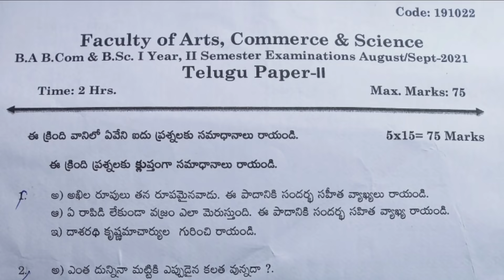Degree 2nd sem Hanumat sandhesham telugu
డిగ్రీ ఫస్ట్ ఇయర్ సెకండ్ సెమిస్టర్ తెలుగు పాఠ్యాంశాలు అందరికి అర్థం అయ్యే విధంగా

ఈ విడియో డిగ్రీ ఫస్ట్ ఇయర్ ఫస్ట్ సెమిస్టర్ తెలుగు పూర్తి important questions  విడియో నా చానెల్ లో అన్ని పాఠ్యాంశాల విడియోలను డిజిటల్ రూపంలో చేయడం అయినది మీరూ తప్పక చూడండి
ఈ విడియోలను మీ డిగ్రీ ఫస్ట్ ఇయర్  Friends కి share చేయగలరు❤ 🙏🙏🙏🙏